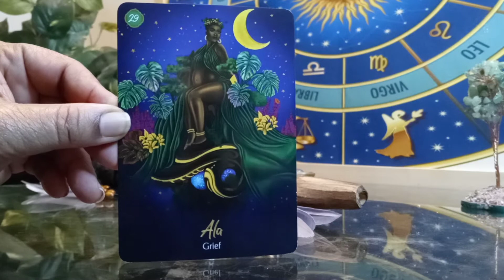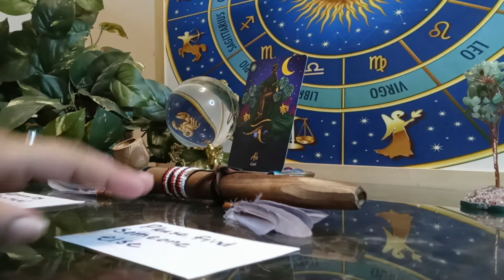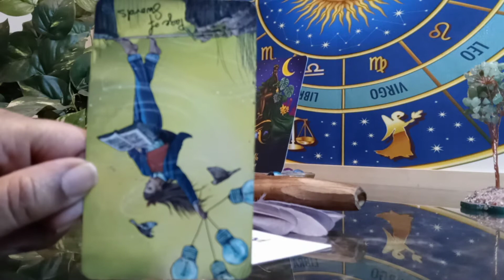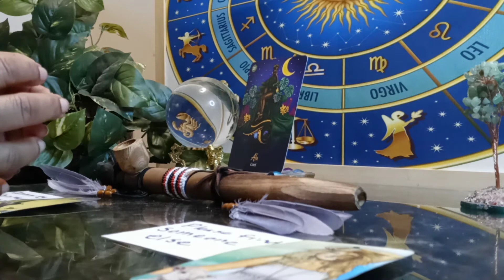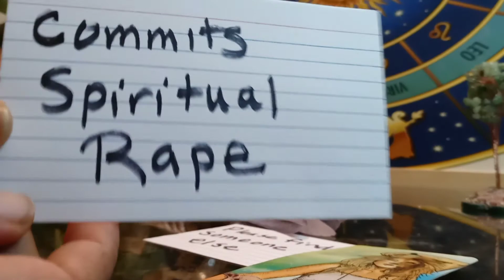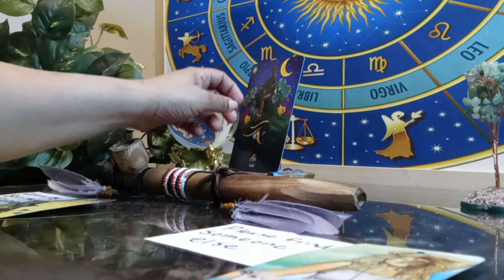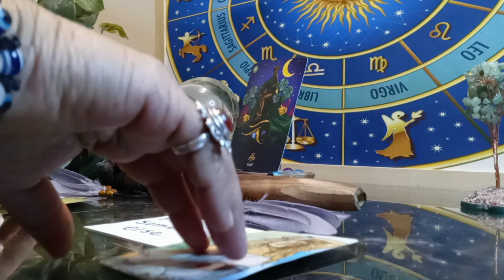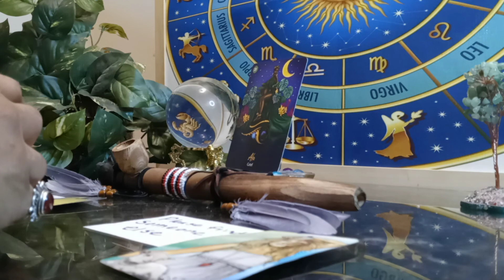SMOKIN W/GAIA THRONE THERAPY s12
I wanted to incorporate these sessions in with my videos for a more intimate atmosphere. I wanted to create a safe place where women can discuss our issues and come up with solutions. It is time for women to be accountable for our own actions. So lets heal ourselves ladies. Lets talk. Come smoke with your girl Gaia Get you some of this throne therapy. POWER OF A WOMAN,SYMBOL OF SUPREMACY.